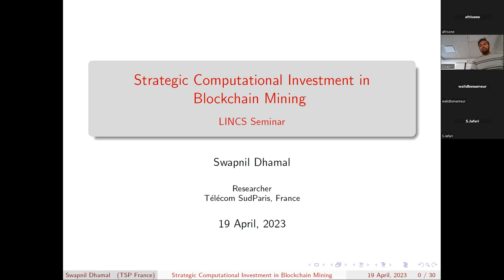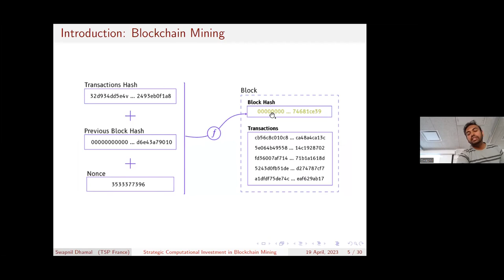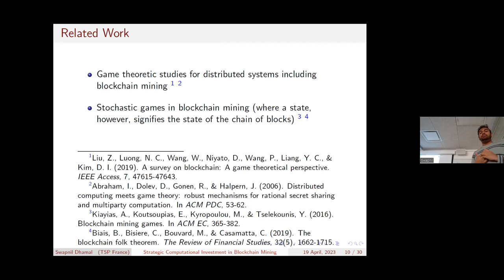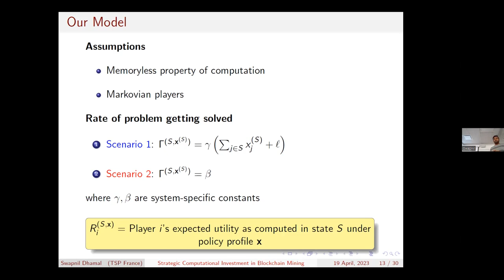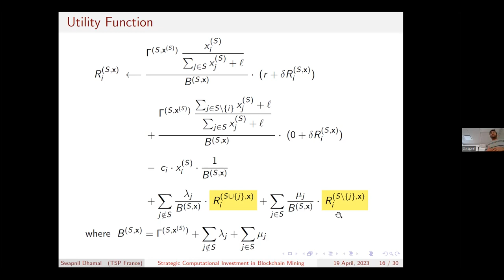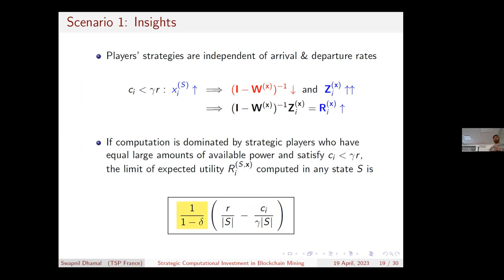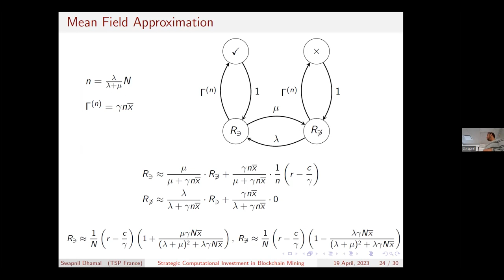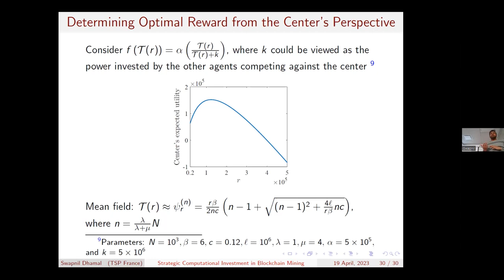"Strategic Computational Investment in Blockchain Mining" by Swapnil Dhamal (TSP)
Presentation by Swapnil Dhamal (TSP) (19/04/2023)

"Strategic Computational Investment in Blockchain Mining"

Abstract
This presentation will be based on our work on strategic investment of computational power by miners in blockchain. In particular, we shall consider a setting where miners can arrive and depart over time, and hence analyze their investment strategies and the obtained payoffs in the equilibrium of the underlying stochastic game. We shall see that depending on the mining scenario, miners either follow a thresholding policy that is independent of the other miners, or a smooth policy that depends on the other miners. Thereafter, we will look at a Stackelberg game, where the system decides the amount of reward to offer for mining a block and the miners decide how much power to invest based on the offered reward.

Authors: Swapnil Dhamal (Telecom SudParis), Walid Ben-Ameur (Telecom SudParis), Tijani Chahed (Telecom SudParis), Eitan Altman (INRIA Sophia Antipolis), Albert Sunny (IIT Palakkad), and Sudheer Poojary (Qualcomm)